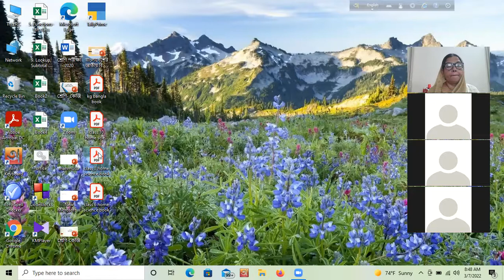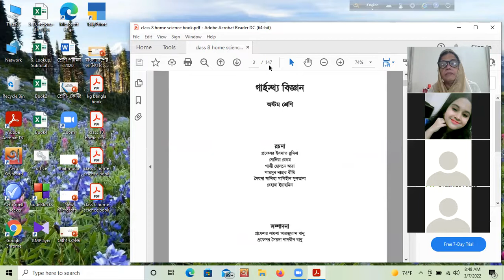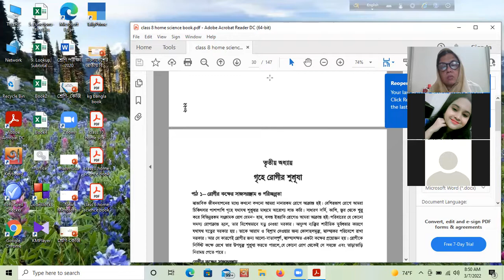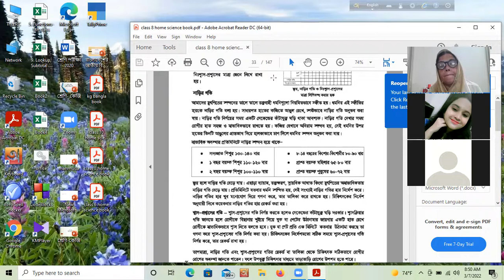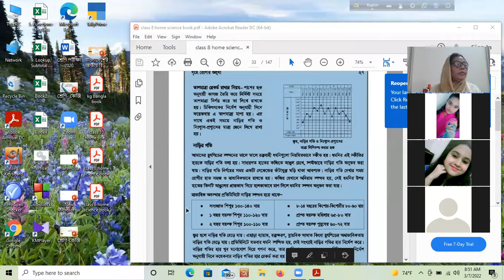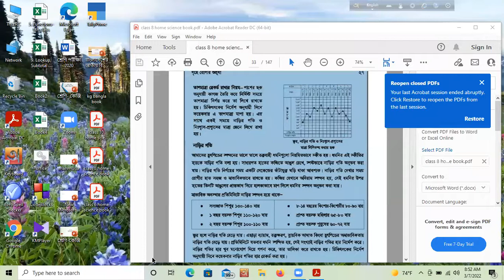EUGSC, Class - KG, Sub- Bengali, Lecture- 17, Teacher's name- Mahmuda Begum